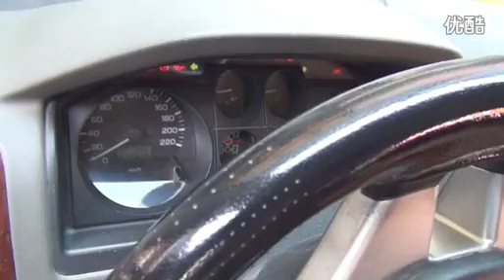Handy Baby Copy Mitsubishi 61 chip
Contact ways:
Skype：tao.zeng7